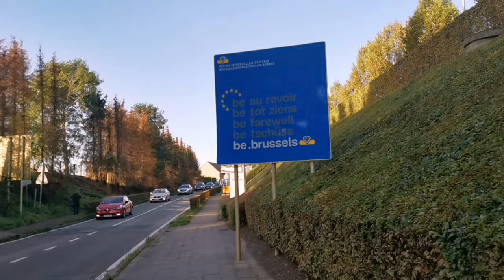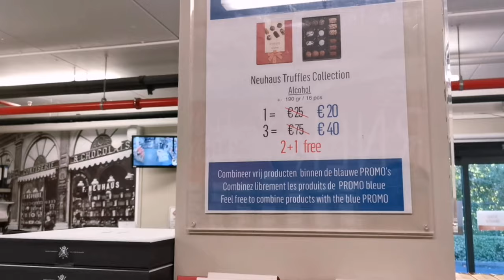Neuhaus Outlet Store Sint-Pieters-Leeuw